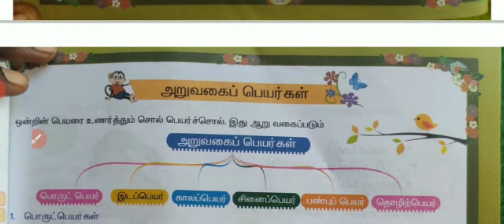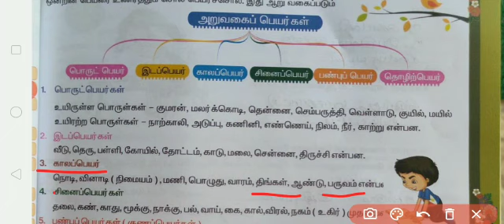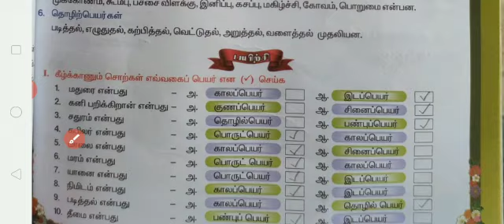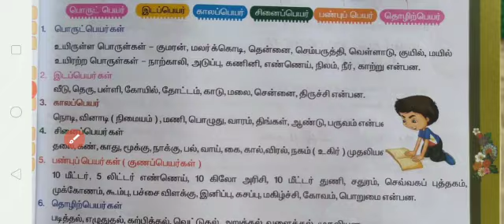VI - STD - TAMIL - இயல் - 4 - இலக்கணம் - அறு வகைப் பெயர் சொற்கள்